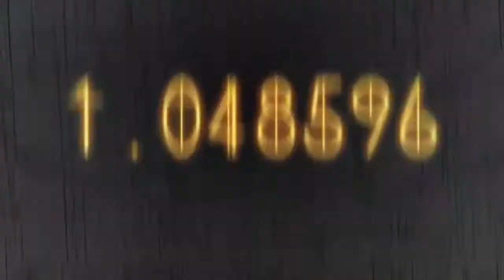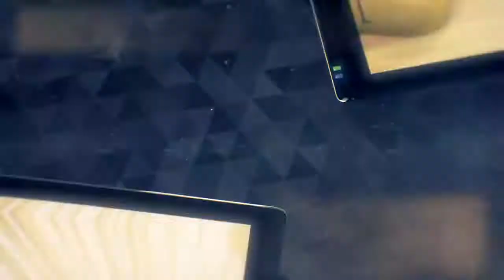邁思町遊戲商城 ROBOTICS;NOTES ELITE 您最放心的選擇